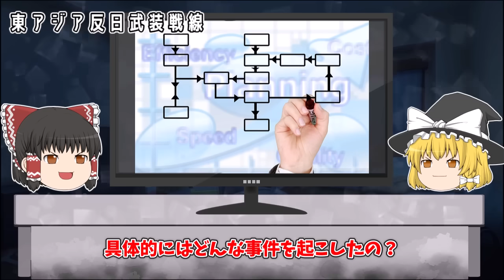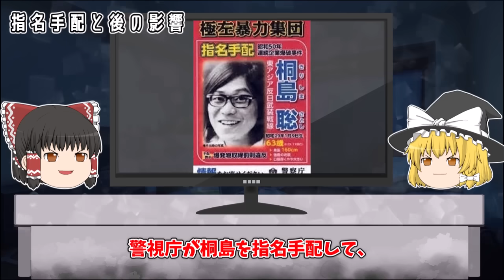【ゆっくり解説】「死ぬときくらいは本名で死にたかった」50年逃走した男の人生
今回は「半世紀逃亡した指名手配犯、桐島聡」をゆっくり解説だぜ。